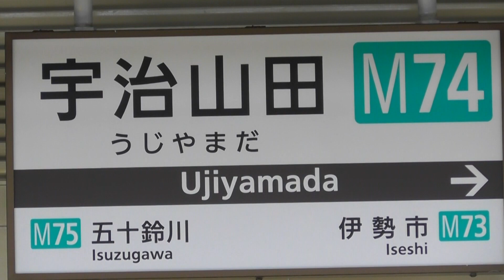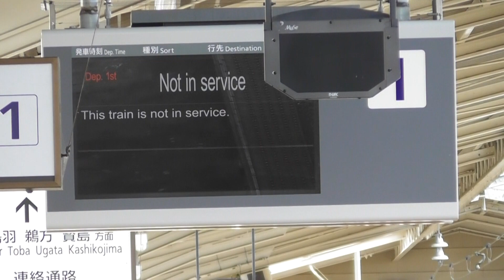【近鉄試運転】1000系T15編成試運転 in宇治山田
方向幕には出ていませんが駅員さんの情報で試運転だそうです😅
珍しいですよね宇治山田に試運転が来るということは!!